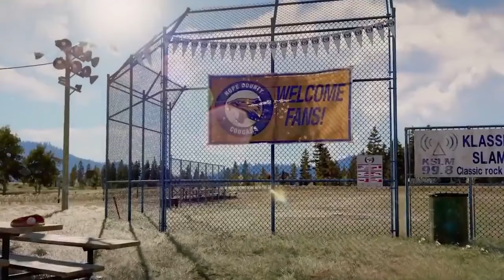Alan Walker (Remix) - New EDM 2021 || Best Animation Music Video [GMV] Full 😍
Alan Walker Remix New Song 2021 - Best EDMMusic
This brings together some of the best Instyle Alan Walker Remix, Animation Video and EDM , hope everyone likes it.